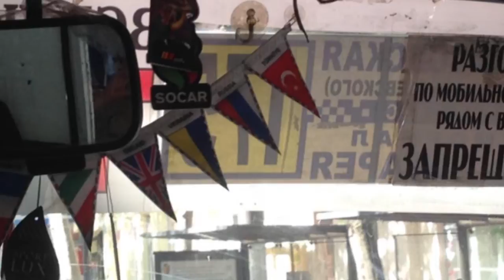Те еще новости (05 06 17) Совсем те еще новости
На улице Маразлиевской внимательные одесситы усмотрели под одним из авто предмет, похожий на взрывной устройство. На место срочно прибыли саперы, улицу перекрыли. Из под машины достали пустую коробку. Понятное дело – у судов сегодня выходной. А у нас совсем те еще новости…